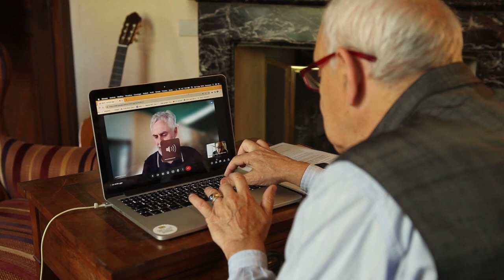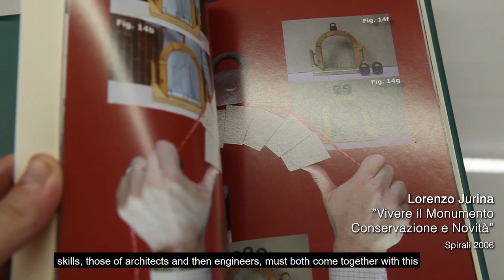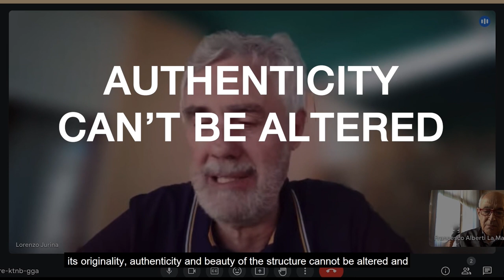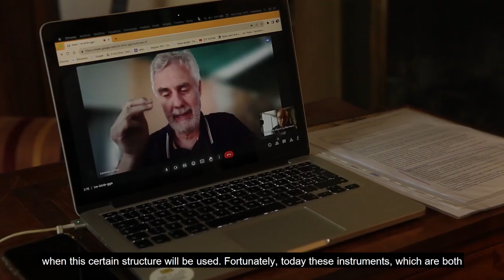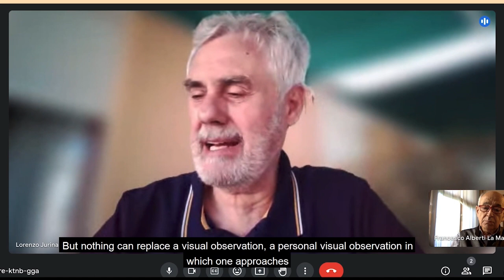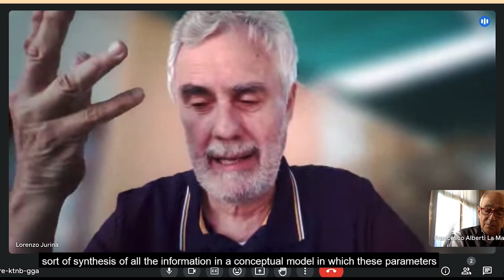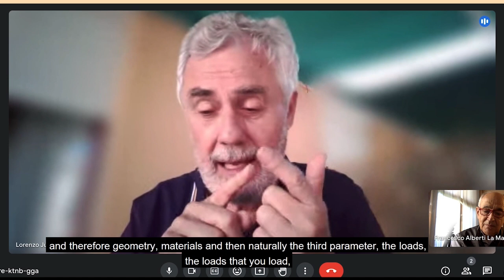M3 1.1c Methodological Principles in Risk Assessment: Lorenzo Jurina | iMooX.at